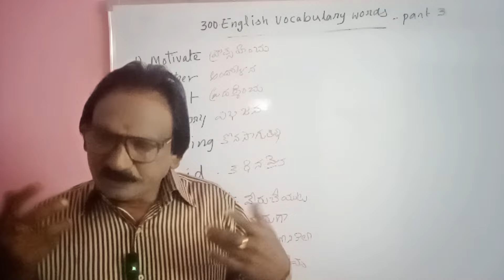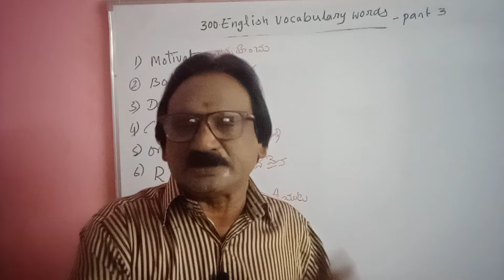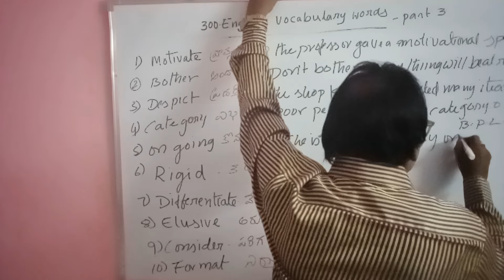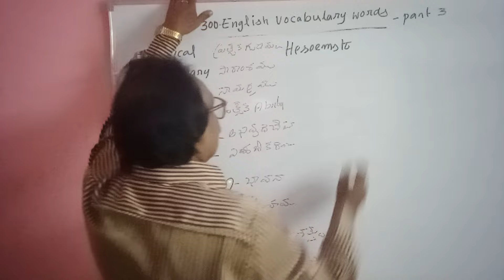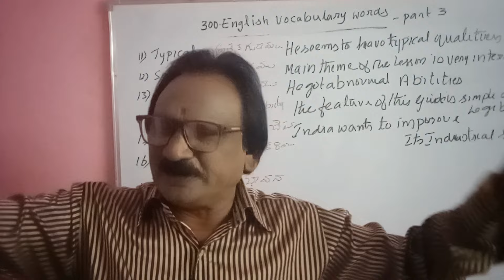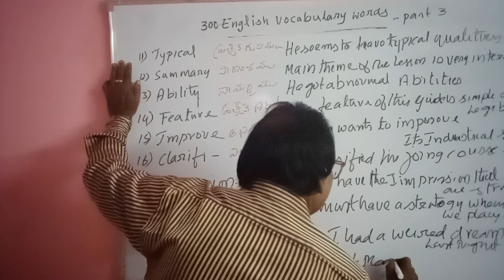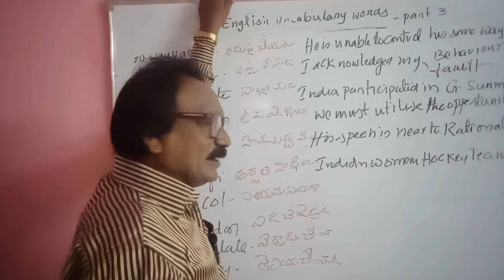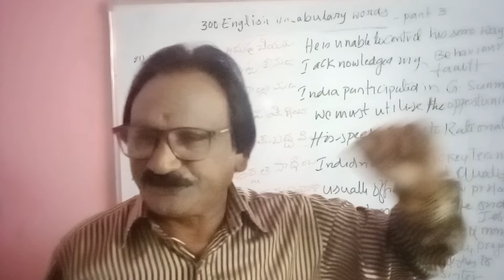300 English Vocabulary Words/ 30 today discussed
As usually  I have taken 30 more English Vocabulary  words and explained